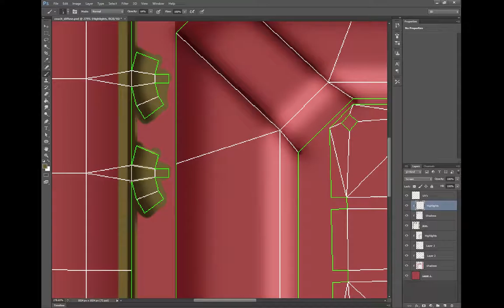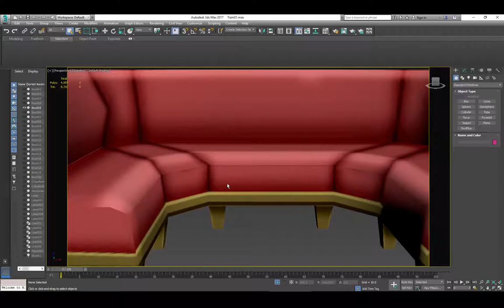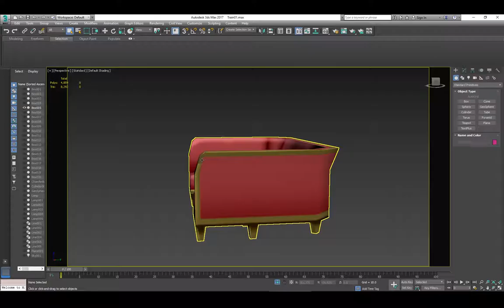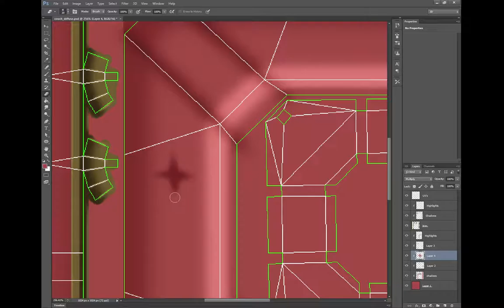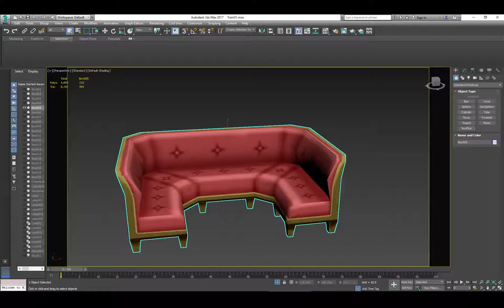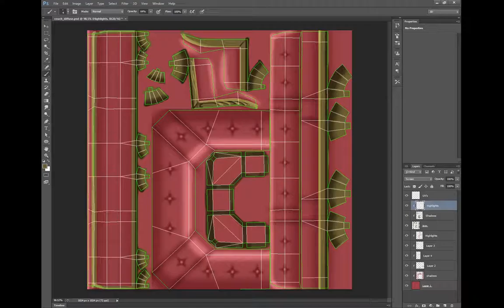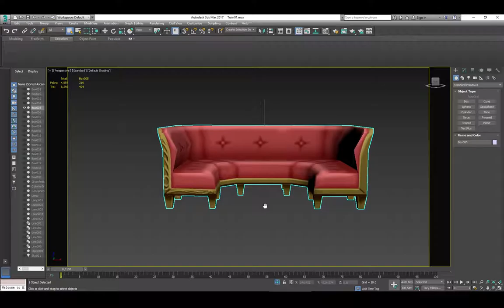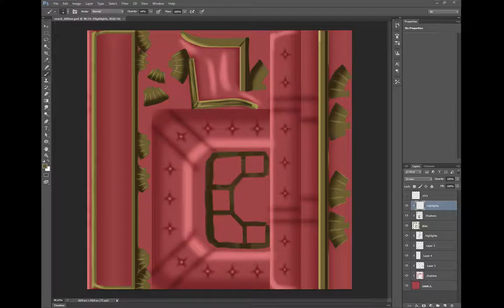18 Texturing the Couch II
This video finishes texturing  the couch in the scene.

Premise.
I have a lot of students who have been having difficulty modeling a scene, so I have created 3 projects that pertain to different classes to show different levels of modeling.

1. Interior of Steampunk Train: Low Poly
2. Castle rooms Interior: Use of Maps
3. CyberPunk Alley: High Def